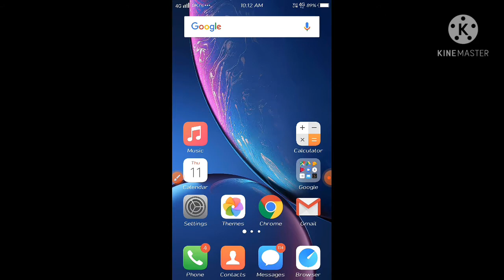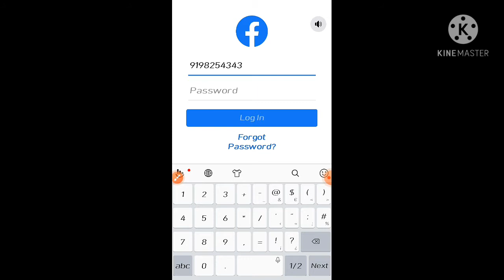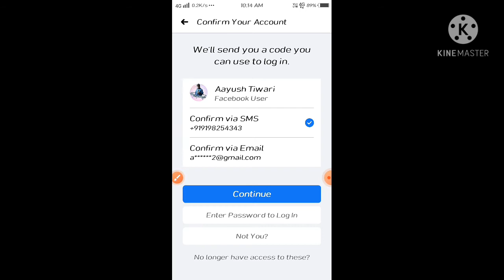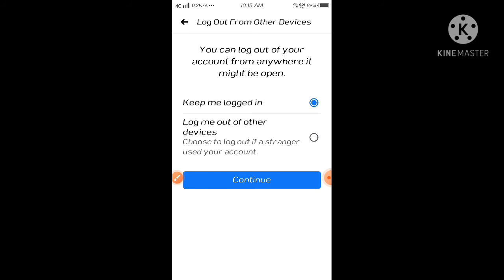How To Reset Facebook Password/password Kaise reset Kare 2021